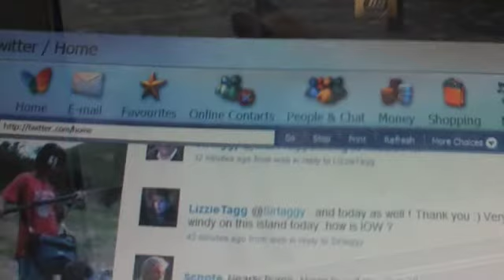The iPhone Fox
This film is of a fox that comes into my Garden every day the, photos taken on my  Apple iPhone.  I would like to say that all the Photos in this film are mine & TagArtStudios TAS  2009 & the Music that you hear  is bought & paid for by Me  & I have been  given permission to use it.